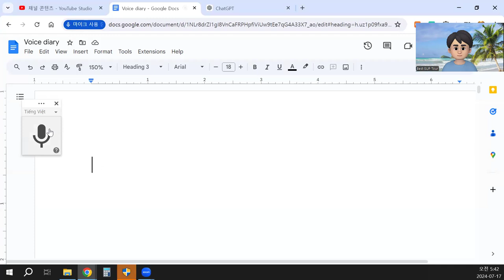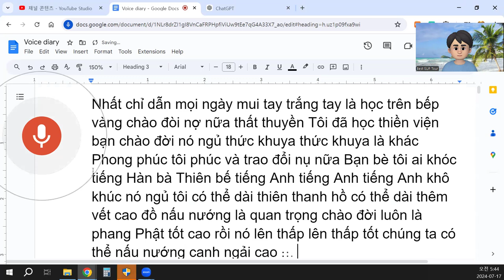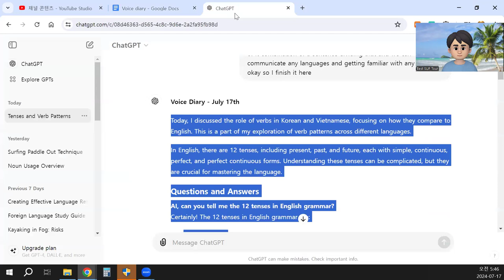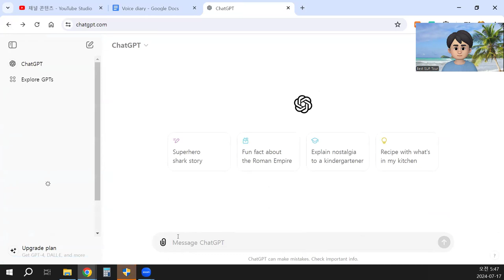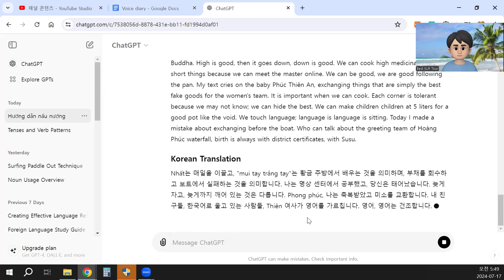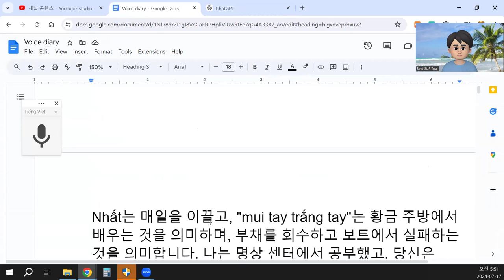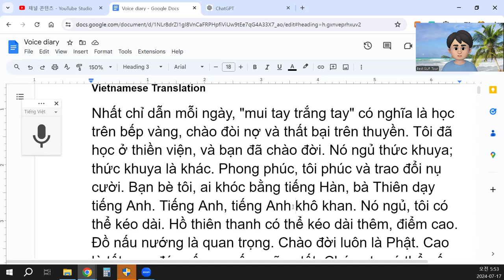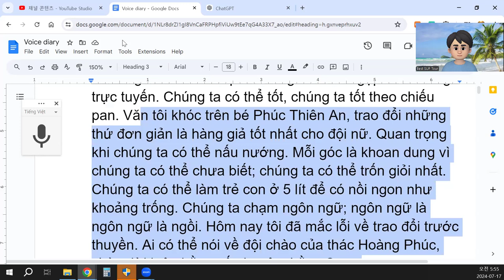Tôi đã học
ChatGPT
English Translation
Nhất leads every day, "mui tay trắng tay" means learning in a golden kitchen, greeting to collect debts and failing on a boat. I have studied at the meditation center, and you were born. It sleeps late; staying up late is different. Phong phúc, I am blessed and exchanging smiles. My friends, who cry in Korean, Mrs. Thiên teaches English. English, English is dry. It sleeps, I can lengthen. The blue sky lake can extend the high mark. Cooking utensils are important. Birth is always a Buddha. High is good, then it goes down, down is good. We can cook high medicinal soup. The short things because we can meet the master online. We can be good, we are good following the pan. My text cries on the baby Phúc Thiên An, exchanging things that are simply the best fake goods for the women's team. It is important when we can cook. Each corner is tolerant because we may not know; we can hide the best. We can make children children at 5 liters for a good pot like the void. We touch language; language is language is sitting. Today I made a mistake about exchanging before the boat. Who can talk about the greeting team of Hoàng Phúc waterfall, birth is always with district certificates, with Susu.
Korean Translation
Nhất는 매일을 이끌고, "mui tay trắng tay"는 황금 주방에서 배우는 것을 의미하며, 부채를 회수하고 보트에서 실패하는 것을 의미합니다. 나는 명상 센터에서 공부했고, 당신은 태어났습니다. 늦게 자고, 늦게까지 깨어 있는 것은 다릅니다. Phong phúc, 나는 축복받았고 미소를 교환합니다. 내 친구들, 한국어로 울고 있는 사람들, Thiên 여사가 영어를 가르칩니다. 영어, 영어는 건조합니다. 그것은 잠을 자고, 나는 길게 할 수 있습니다. 푸른 하늘 호수는 높은 점수를 연장할 수 있습니다. 조리 도구는 중요합니다. 출생은 항상 부처입니다. 높은 것은 좋고, 그러면 내려가고, 낮은 것은 좋습니다. 우리는 높은 약초 수프를 요리할 수 있습니다. 온라인에서 스승을 만날 수 있기 때문에 짧은 것들. 우리는 잘할 수 있고, 팬을 따라 잘합니다. 내 글은 아기 Phúc Thiên An 위에서 울고, 간단히 가장 좋은 가짜 상품을 여성 팀과 교환합니다. 요리할 수 있을 때 중요합니다. 각 구석은 관대합니다. 우리가 알지 못할 수도 있기 때문에 우리는 최선을 다해 숨을 수 있습니다. 우리는 공허처럼 좋은 냄비를 위해 5리터의 아이들을 만들 수 있습니다. 우리는 언어를 만지고; 언어는 앉아 있는 언어입니다. 오늘 나는 배 앞에서 교환에 대해 실수했습니다. Hoàng Phúc 폭포의 인사팀에 대해 누가 이야기할 수 있습니까, 출생은 항상 군 구 증명서와 함께, Susu와 함께 합니다.
4o
into Vietnamese
ChatGPT
Vietnamese Translation
Nhất chỉ dẫn mỗi ngày, "mui tay trắng tay" có nghĩa là học trên bếp vàng, chào đòi nợ và thất bại trên thuyền. Tôi đã học ở thiền viện, và bạn đã chào đời. Nó ngủ thức khuya; thức khuya là khác. Phong phúc, tôi phúc và trao đổi nụ cười. Bạn bè tôi, ai khóc bằng tiếng Hàn, bà Thiên dạy tiếng Anh. Tiếng Anh, tiếng Anh khô khan. Nó ngủ, tôi có thể kéo dài. Hồ thiên thanh có thể kéo dài thêm, điểm cao. Đồ nấu nướng là quan trọng. Chào đời luôn là Phật. Cao là tốt, sau đó xuống, xuống cũng tốt. Chúng ta có thể nấu canh ngải cao. Đồ thấp vì chúng ta có thể gặp Sư trưởng trực tuyến. Chúng ta có thể tốt, chúng ta tốt theo chiếu pan. Văn tôi khóc trên bé Phúc Thiên An, trao đổi những thứ đơn giản là hàng giả tốt nhất cho đội nữ. Quan trọng khi chúng ta có thể nấu nướng. Mỗi góc là khoan dung vì chúng ta có thể chưa biết; chúng ta có thể trốn giỏi nhất. Chúng ta có thể làm trẻ con ở 5 lít để có nồi ngon như khoảng trống. Chúng ta chạm ngôn ngữ; ngôn ngữ là ngôn ngữ là ngồi. Hôm nay tôi đã mắc lỗi về trao đổi trước thuyền. Ai có thể nói về đội chào của thác Hoàng Phúc, chào đời luôn bằng cấp huyện, bằng Susu.